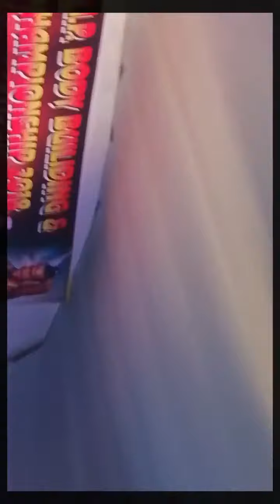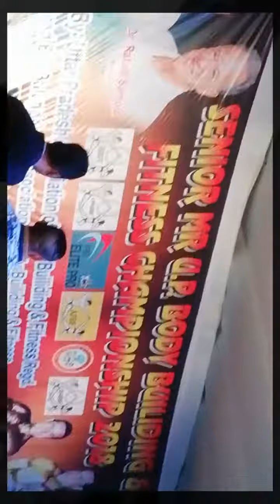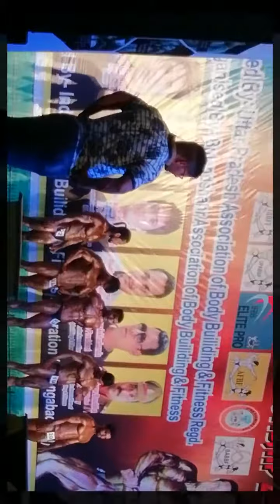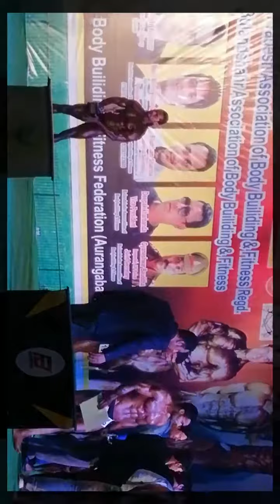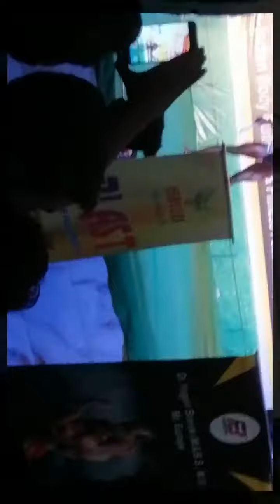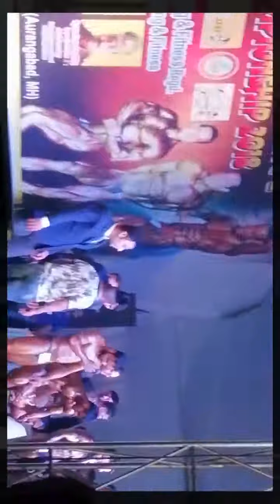Nazim malik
Nazim malik Bulandshahr body show and others...